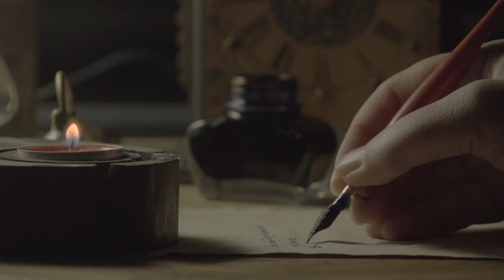Valley Forge DEATH Executions & Despair The Revolutionary War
The Horrors Of Valley Forge Death Executions & Despair The Revolutionary War

this is a documentary style video of valley forge. we take a deep dive into what led up to valley forge being chosen as the winter encampment. we also go over the time at valley forge, Von Steuben coming into the picture and whipping the army into shape. as well as the successes in battle after the winter camp I hope you enjoy this one.